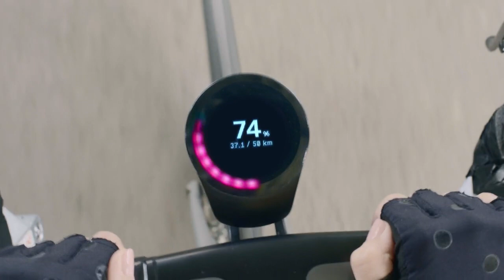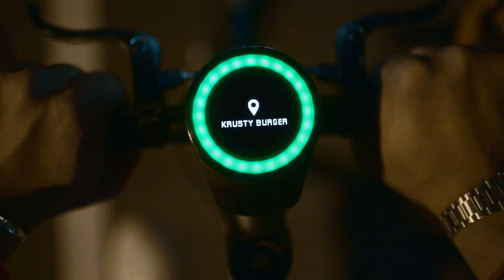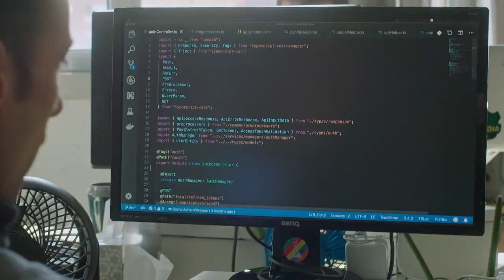SmartHalo 2 | Make Your Bike Smarter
The next generation of the award-winning, minimalist smart biking device you love.

Designed by cyclists, for cyclists; SmartHalo 2 is the all-in-one connected device that breathes life into your bike. It helps you discover new routes with clear navigation signals. It protects your bike with an ear-piercing anti-theft alarm. It lights your way with a completely redesigned, all-powerful front light. It tracks and displays your cycling metrics without having to push a single button, syncing with the fitness apps you already use. It keeps you connected to what matters with the brand new, customizable PeekDisplay™. And it looks, feels, and works unlike any bike computer out there.